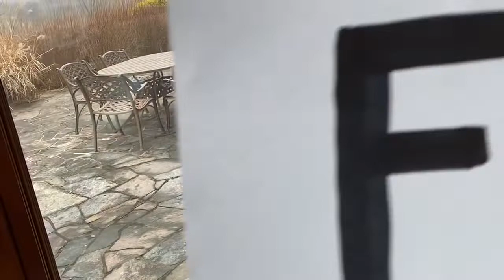34. Rob Blindfolded Finds The Ball Under 6 cups on First Try - Mar 12, 2020